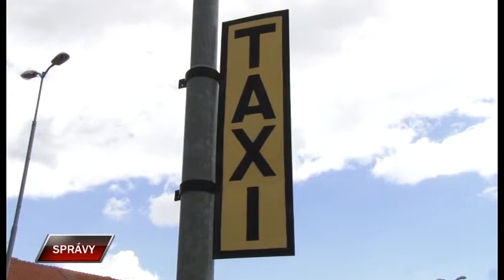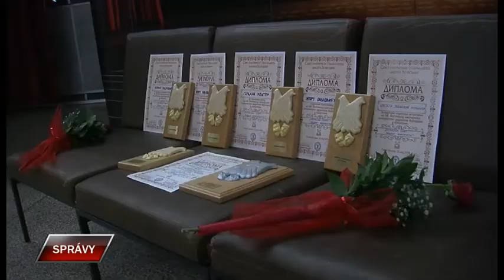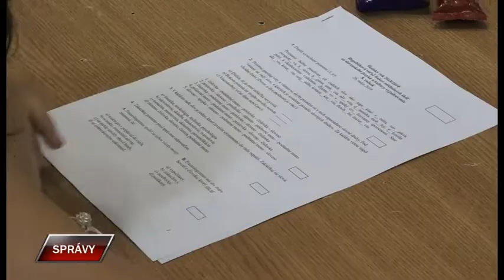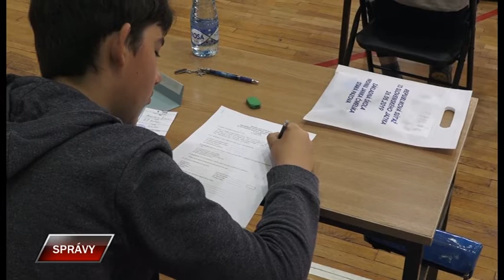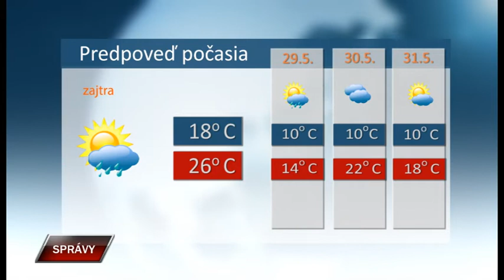Spravy 27 5 2019